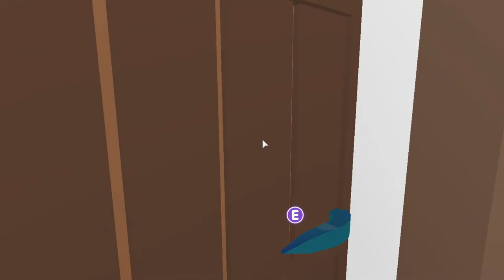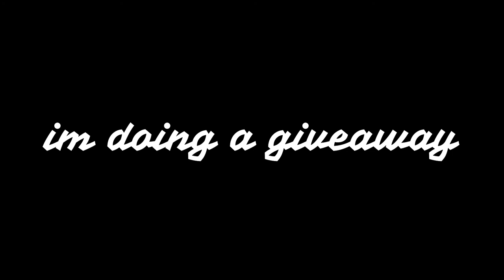HOUSE TOUR || MY OFFICE || IN ADOPT ME llroblox lladopt me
HOUSE TOUR